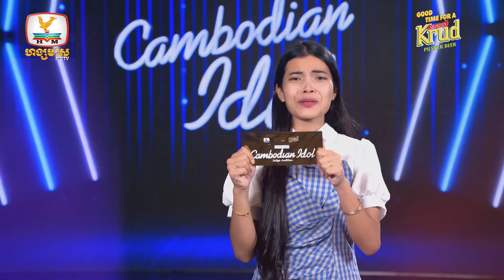ស៊ុយ សុភ័ក្រ្ត | មាតាដៃ១០០ | Judge Audition - Cambodian Idol 2022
អីយ៉ូយ! គណៈកម្មការលេង Surprise ព្រមគ្នា 💥💥 ឡើងបះសក់តែម្តងហើយនេះ!!!

ស៊ុយ សុភ័ក្រ្ត | មាតាដៃ១០០

កម្មវិធីប្រឡងចម្រៀងលំដាប់ថ្នាក់ពិភពលោក Cambodian Idol រដូវកាលទី 4 រៀងរាល់ថ្ងៃអាទិត្យ ម៉ោង 8:00 យប់ នៅលើកញ្ចក់ទូរទស្សន៍ ហង្សមាស HDTV

នាំមកជូនផ្តាច់មុខដោយ ៖
ស្រាបៀរ គ្រុឌ ! ពេលវេលាល្អ ពេលវេលាជាមួយគ្រុឌ!